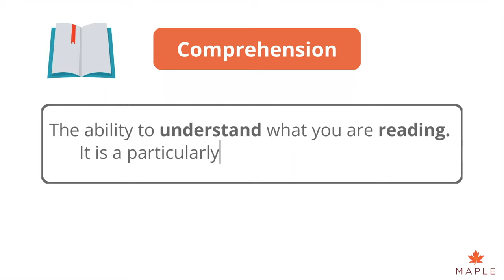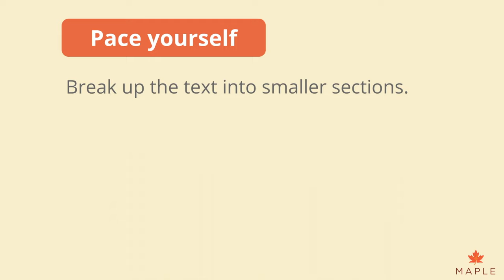Improve Comprehension & Reading ► Top Tips | Learn English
Comprehension is the understanding of what you are reading. It's a very important skill. This video explains why we need comprehension skills and the top tips.

1) Break down the passage into small pieces
2) Underline key words
3) Look up words in a dictionary
4) Remember, comprehension is not a memory test, go back to the passage and read it again if you are not sure on a question.

Is your child lacking confidence in comprehension?
Try this book out Comprehension Bumper Book Ages 7-9